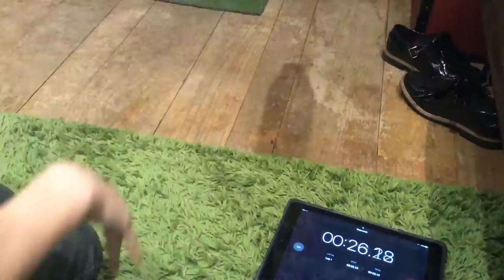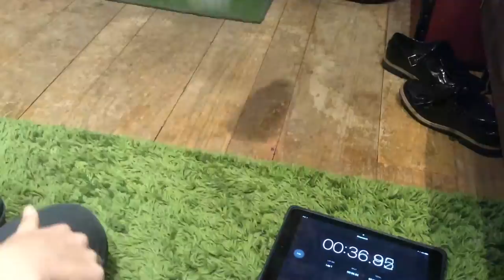"EXTREME BOTTLE FLIPS!!!" VLOG #98 (Bottle Flipping)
Yes we know this video was so bad 🙃
Hope we made you laugh though 😂
Dislike if not 😞😂👎🏻
We are very close to 100 VLOGS
Taylor's dab is fire 🔥
Yes the thumbnail was click bait 😱